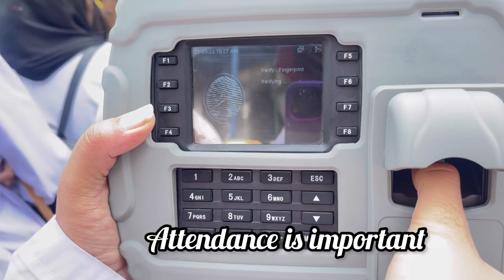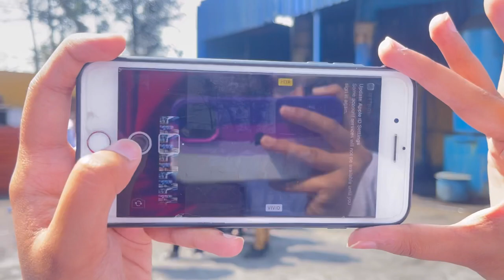A day with me in Avicenna Medical college | Field trip 🏥